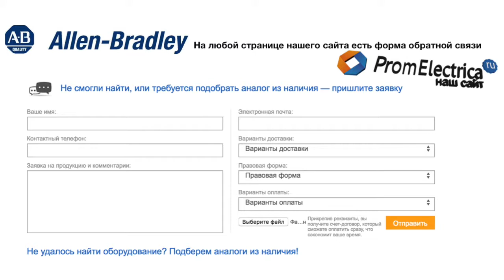100-C60KD10 контактор 3 пол. + 1NO, 60А 110VAC (50-60Hz) Allen-Bradley, 100-C60KD10M - уп. 20 шт.